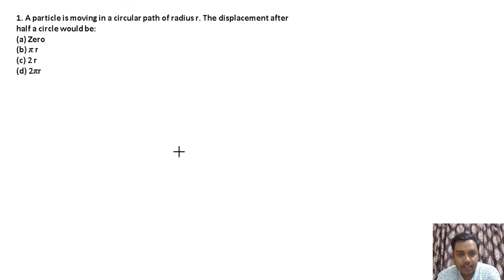1. A particle is moving in a circular path of radius r. The displacement after half a circle would ?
Join my telegram channel to access my help nd special videos
1. A particle is moving in a circular path of radius r. The displacement after
half a circle would be:
(a) Zero
(b)  r
(d) 2 r